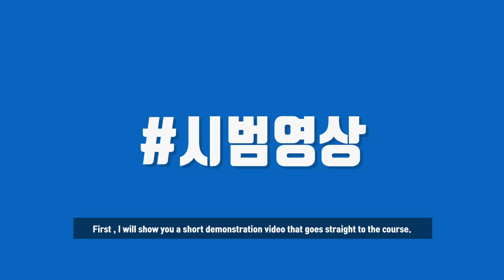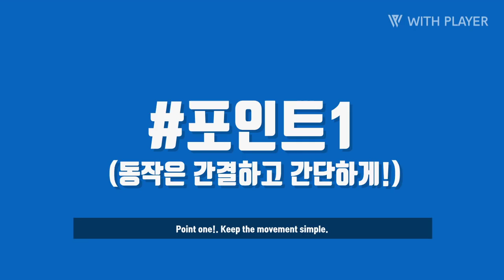[서효영 탁구레슨]HOW TO SKILL UP 2화 스트레이트 코스 공략법 '쇼트'/Straight course attacking technique, ‘Short’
안녕하세요 서효영입니다!
오늘은 하우투 스킬업 두번째 시간이예요!
하우투스킬업 영상들은 이제 기본기는 다때셨고~
빨리빨리 실력을 업그레이드 시켜드리기 위한 튜토리얼 영상입니다!

두번째편인 스트레이트 코스 공략법 '쇼트'는
상대의 움직임을 흐트려 놓을 수 있는 기술인데요!
스트레이트 코스 공략법은 시리즈로 나갈 예정이니
잘 참고해주시길 바랄께용~!
그럼 오늘도 즐탁하세요!!

효영핑퐁 인스타 놀러오세요!